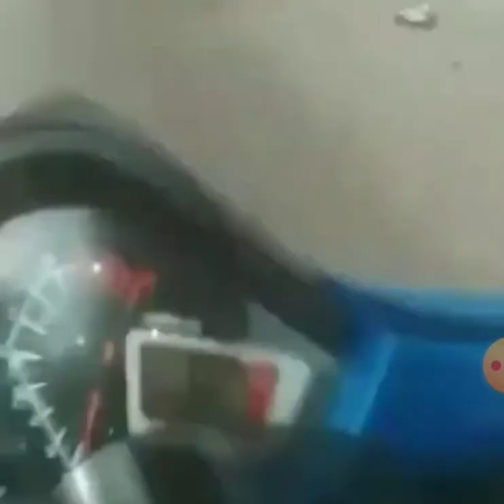rempit langgar telur member